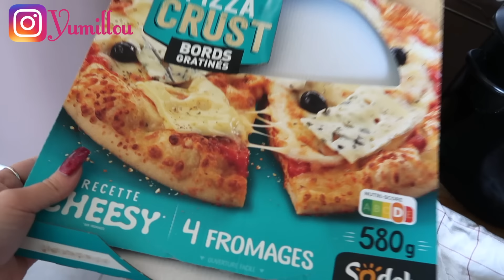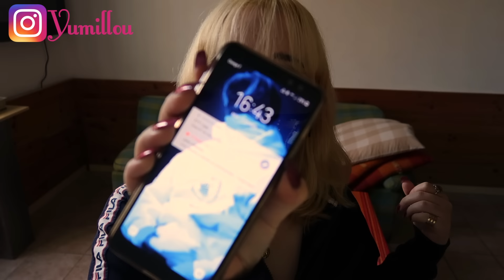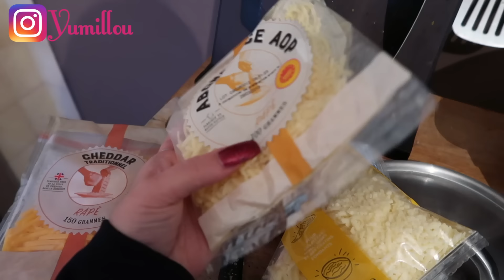*ASMR* CHEESE PIZZA, MAC N CHEESE & CHOCOLATE 😍 EPIC CHEAT DAY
Hi Miamou fam ! Welcome to another cheatday !😀
By popular demand this is the *no music while i'm eating* version of my previous cheat day video!

Amélie LAHURE
51 Aéroport de Cannes Mandelieu
06150 Cannes la Bocca
FRANCE

I'm now partnering with Liva Girls, an online fashion store !

I created a Patreon where you can pledge if you want to help me finance my videos 🙈 You don't need to, but that would help me a lot in the future 😃 However much you are able to pledge, every single sign of support means everything to me 🤗